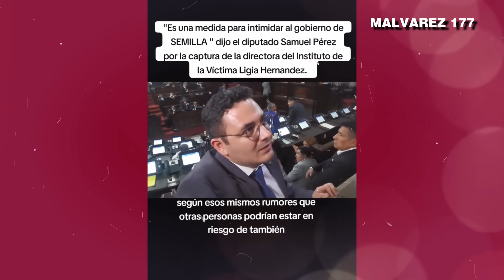CAPTURAN FUNCIONARIA DEL GOBIERNO DE ARÉVALO POR EL CASO CORRUPCIÓN SEMILLA, GUATEMALA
Nuestro Objetivo🏁
 OBJETIVO
100.000✅
200.000✅
300.000✅
400.000✅
500.000✅
600.000✅
700.000✅
800.000✅
900.000✅